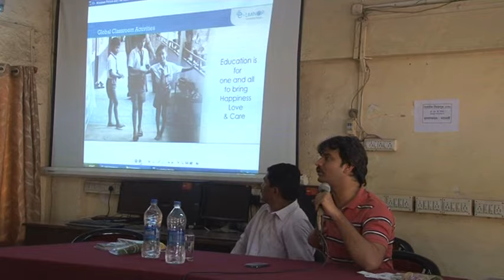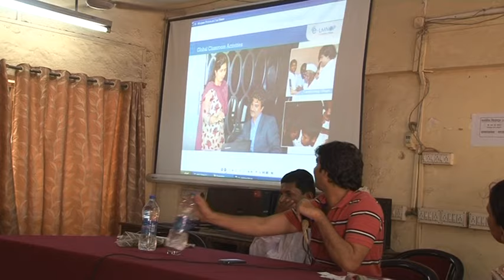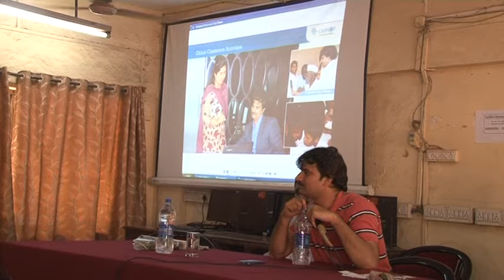Global Classroom Session - Santosh Talaghatti - Teacher Empowerment